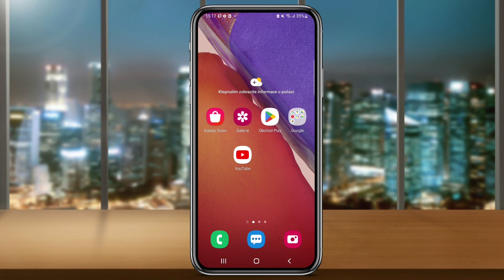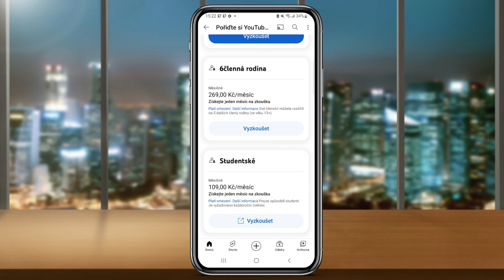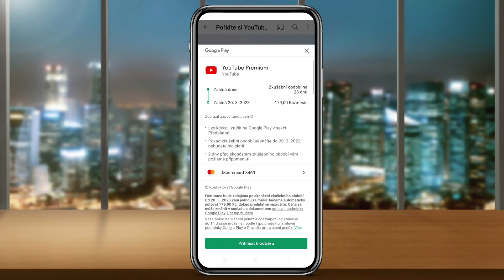Jak mít YOUTUBE bez REKLAM | Návod | YouTube vypnutí reklamy / Telefon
Ve videu se dozvíte krok po kroku, jakým způsobem můžete mít váš YouTube bez reklam. YouTube spustil službu která vám umožní vypnout všechny reklamy na YouTube. Takže vás u sledování videí na YouTube už nebudou žádné reklamy otravovat. Reklama je na YouTube stále více a pomocí návodu jí můžete odstranit.